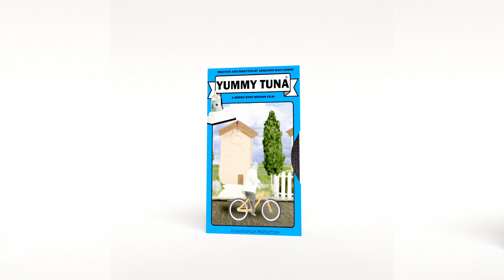YUMMY TUNA - OUT NOW ON VHS!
VHS TRAILER FOR YUMMY TUNA.

AVAILABLE AT CHOICE DISCOUNT STORE & WOOLWORTHS METRO.